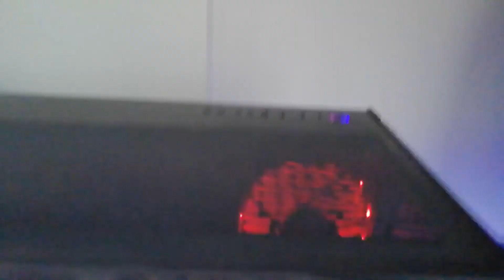OYUNCU ODAN İÇİN UCUZA DEKOR YAP | KASA ALTINA TUĞLA TASARIM